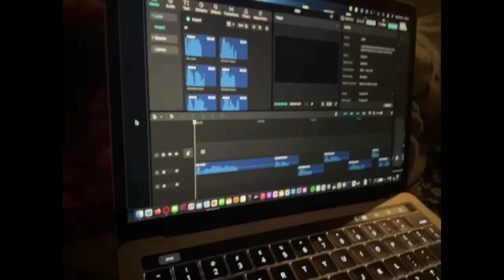New intro (used in some videos)￼